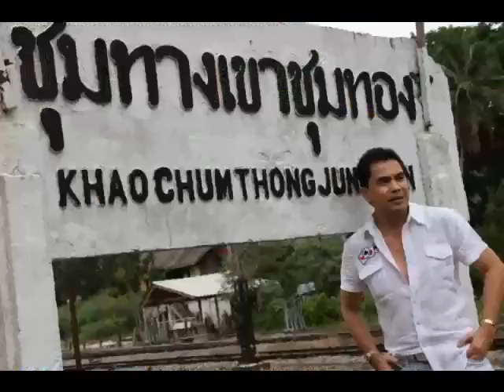ชุมทางเขาชุมทอง..ฝังใจฟิลิป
ฟิลิป และคุณเดวิด อินทรีย์ คุณเอ๋ อัจฉรา ทองเทพ
ร่วมแสดงและโชว์ตัวงานการกุศลที่รร.คีรีราษฎ์พัฒนา อ.ร่อนพิบูลย์
19/7/2555
ขอขอบคุณ คุณเดวิดและคุณเอ๋ ที่พาฟิลิปมายากลไปชมอุโมงค์เขาชุมทอง
หนึ่งในสิ่งมหัศจรรย์ของไทยที่ฟิลิปใฝ่ฝันซักครั้งในชีวิต
ฟิลิปมายากล